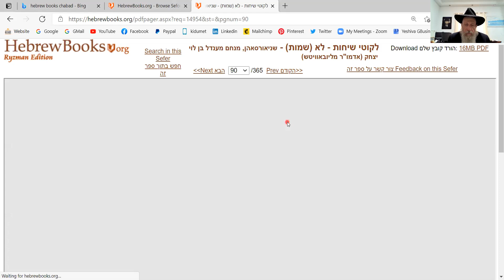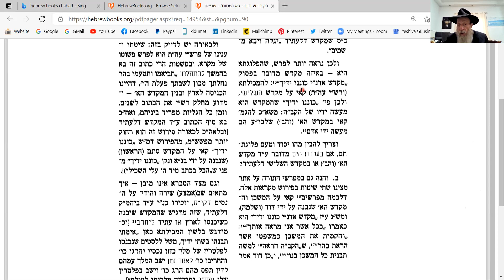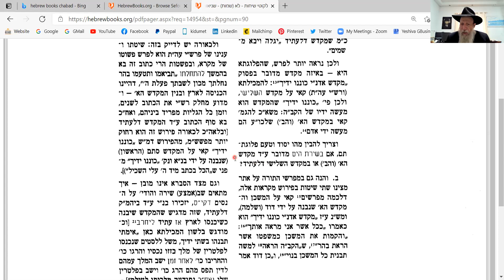Likuti Sichot 31: Song at the Sea was about the Third Temple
Who will build the Third Temple? G-d? Tzadikim? Moshiach?